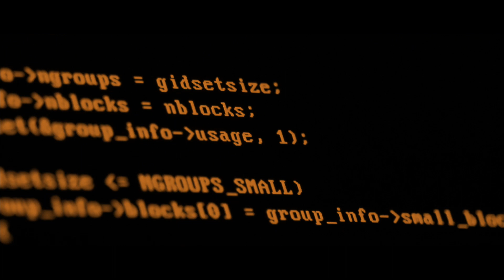Mosillator - Panic feat. Aishwarya Joshi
Get this Ep & listen to the full track
lnkfi.re/Neophobia

Panic is the track taken from the 3 track Ep Neophobia. Out on 29/12/2019

Mosillator